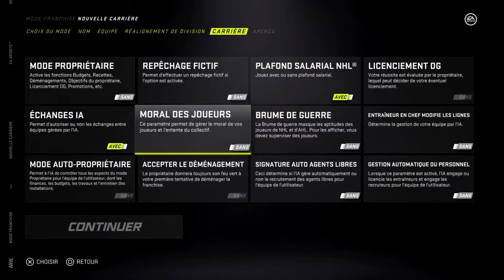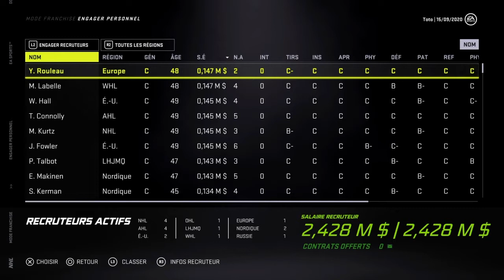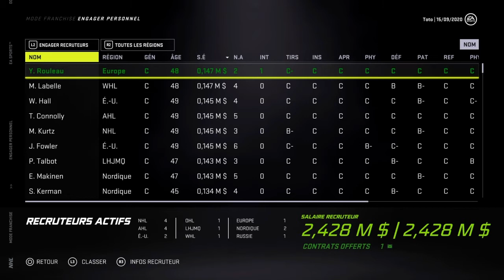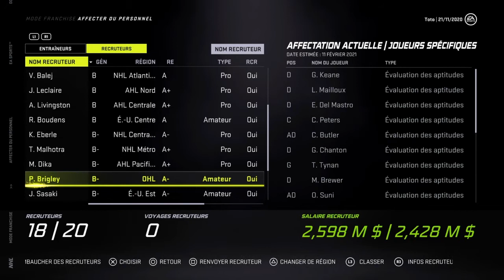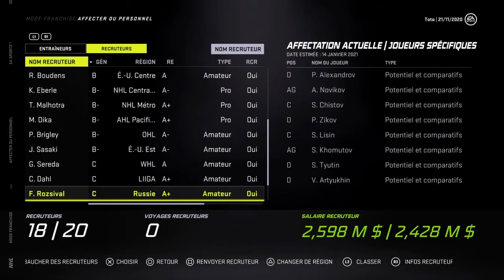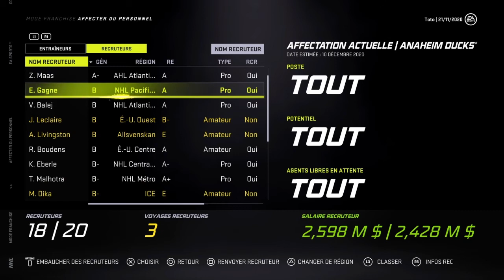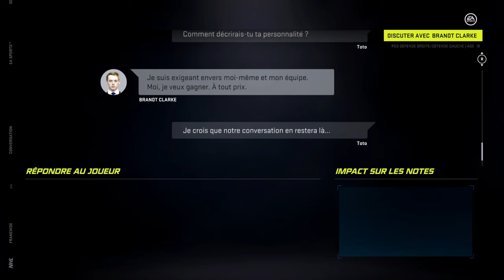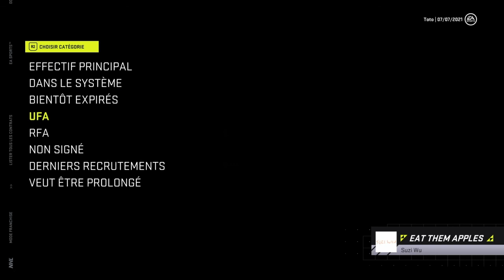astuce mode franchise*